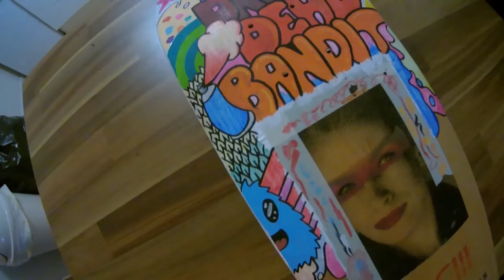Custom Doodle Skateboard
I got bored one day and did a doodle on one of my skateboards

Doric Skateboards "Street Dreams" original deck

Tools:
- White Acrylic Paint
- Posca 5M